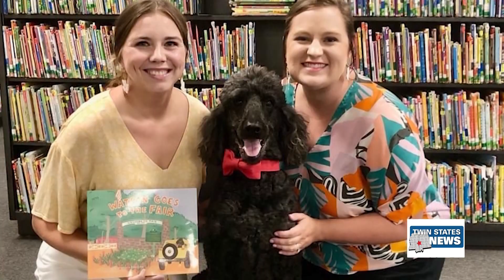Max Fall Fling